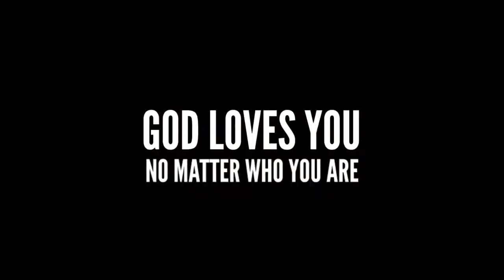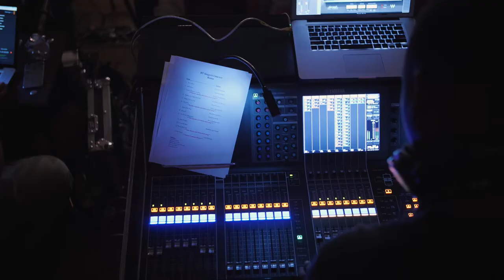Brooklyn Tabernacle Singers Italy Tour - 2017 - Trailer - Roma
Non è stato facile. Risorse, energie, sacrifici, viaggi.
Raccontare e far vivere esattamente le stesse emozioni è impossibile, ma tutto questo richiede passione, dedizione, sforzo creatività e tempo.

Quello che abbiamo ricevuto in cambio però sarà indimenticabile e ringrazio Dio per questo.

Finalmente posso presentarvi i The Brooklyn Tabernacle Singers in Italia!
4 minuti circa per raccontarvi i 2 incredibili eventi a Roma, sperando di essere riuscito a trasmettervi un po' di quello che noi abbiamo visto e soprattutto sentito!

Dedicato a Jim e Carol Cymbala e tutto il gruppo The Brooklyn Tabernacle.

Producer and Director | Ronny Di Serio
Location | Auditorium della Conciliazione - Roma
Chiesa Alfa Omega - Roma

Grazie a Stefano Fazio per le riprese gimbal in teatro e per il valido supporto durante l'evento, grazie Priscilla Calabrese operatore alla camera ed Evelyn Nuzzello per essermi stata vicina dal primo minuto.

Grazie a tutti quelli che hanno contribuito alla realizzazione di tutto questo.